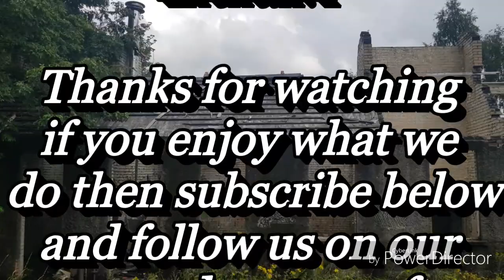Mountain Ash abandoned hospital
We travelled to mountain ash to visit the abandoned hospital and see the remaining of the area.